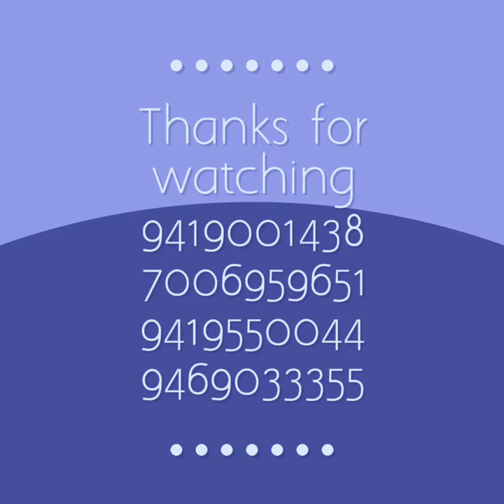Kashmir Movie Tone's wedding album